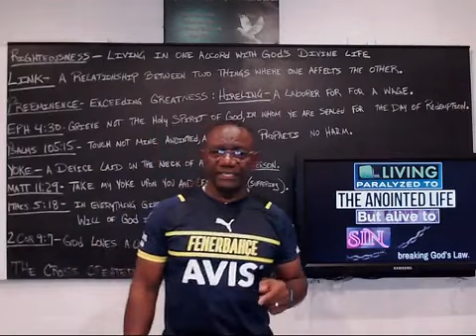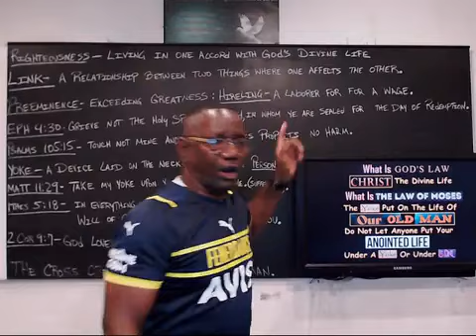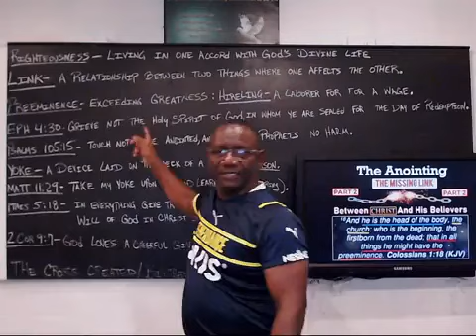The Anointing, The Missing Link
Are you living oprressed today? There is a Link to stop it. God has given believers the Link to an exceedingly Great life but many refuse to live by it.